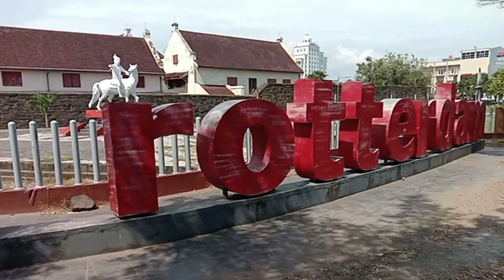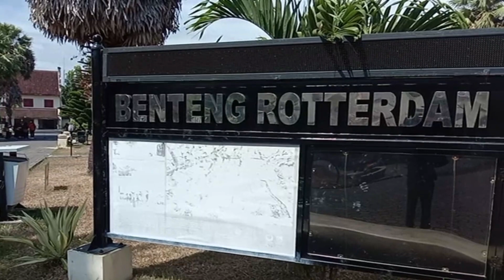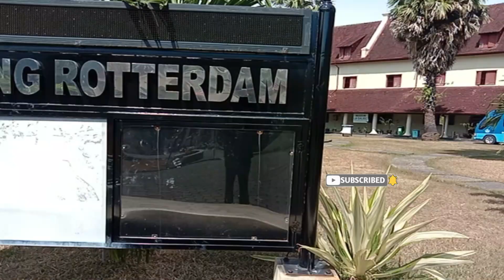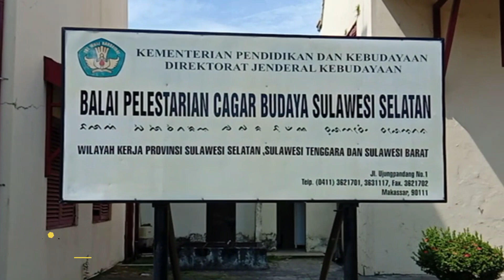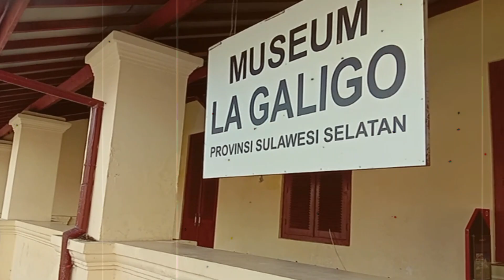WISATA BERSEJARAH BENTENG ROTTERDAM